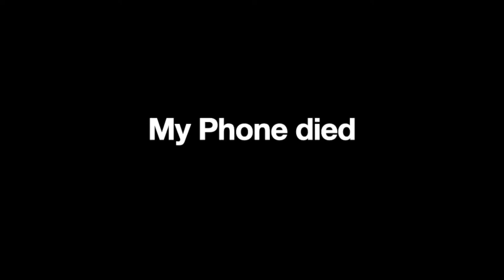Gee Day Vlog Ep.3: Cloverdale (Ft. D Friga)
Pulled up to Druid Hill Park to watch Aquille carr and D frigate show out

1:30
3:55